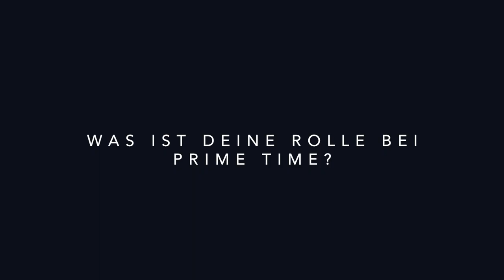Prime Time 1 Clip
Joji Hattori introduces the new concert series of the Vienna Chamber Orchestra "PRIME TIME" in a short interview.